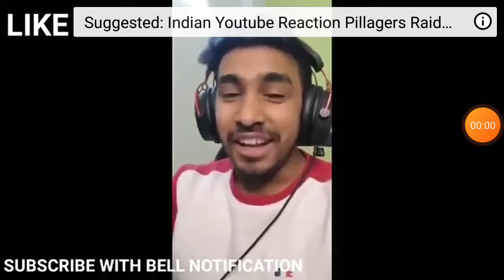TECHNO GAMERZ EPISODE IS READY | TECHNO GAMERZ GTA 5 #114 | UJJWAL GAMER